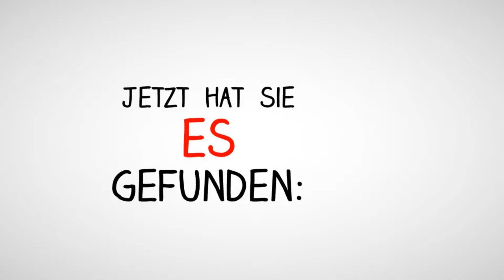Kostengünstig Firmenvideos erstellen lassen Firmenvideo Erklärvideo erstellen lassen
Mit dem Video-Spot zeigen Sie sich im Internet von Ihrer besten Seite. Jetzt günstigen und professionellen Video-Spot erstellen lassen.
Der Verkaufserfolg liegt bei keiner anderen Video-Gattung in einem besseren Verhältnis als beim Produktvideo. Produktfilme stärken gezielt den Verkauf eines ausgewählten Produktes.
Firmenvideo zeigen wer Sie sind und steigern die Bekanntheit.
Steigern Sie ab sofort Ihren Umsatz mit einem oder mehreren Video. Wir erstellen die Videos für Sie.  Und Vermarkten Ihre Video auch so das diese gut gefunden werden!